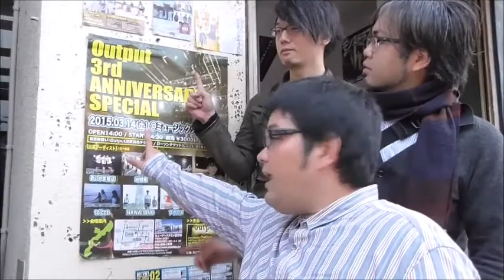cainoからOutput 3周年お祝いコメントいただきました。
3/29 音鳴∃presents 『オトナリサン』に出演するcainoからOutput 3周年お祝いコメントいただきました。
Output 3rd ANNIVERSARY　SPECIAL　＠ミュージックタウン音市場
出演者：tricot / プラ二メ / 地獄車 / Jack The Nicholson's / ロコビッチ / きいやま商店 / 水曜日のカンパネラ / HAWAIIAN 6
料金：前売￥3,000(1DRINK代別)
前売取扱い：Output店頭前売チケット / ローソンチケット(Ｌコード：81613) / eplus